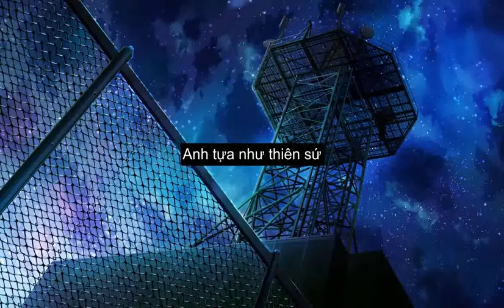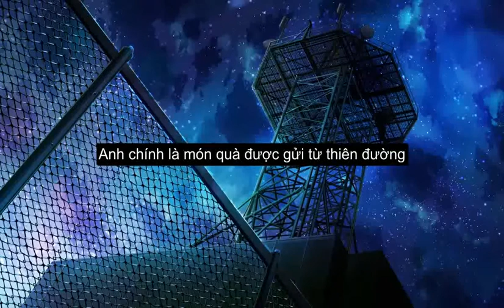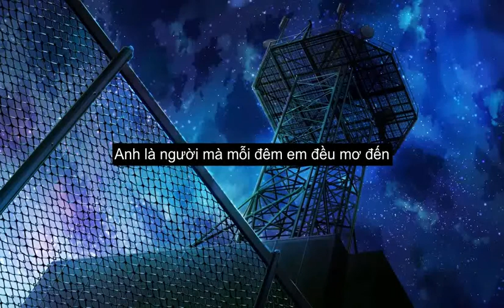Noona - Only You (Vietsub)